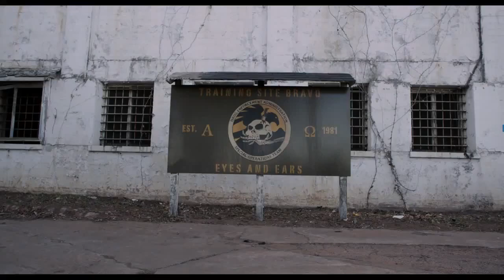Sabotage Movie CLIP - Occupational Hazard (2014) - Arnold Schwarzenegger Movie HD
Members of an elite DEA task force find themselves being taken down one by one after they rob a drug cartel safe house.